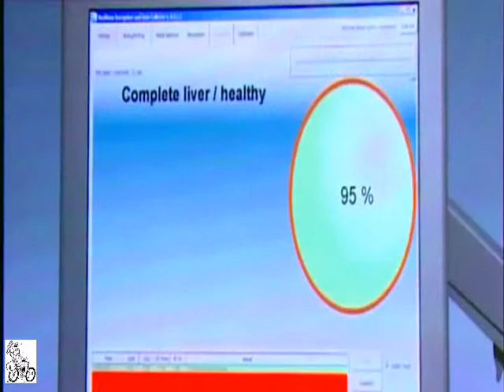New invention by British scientists - the "intelligent knife"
'Intelligent knife' launched to detect cancer

Surgeons rely on years of training and experience when they enter the operating theatre.

However, they could soon be placing their trust in a new invention by British scientists - the "intelligent knife."

The new surgical tool detects cells with tumors.